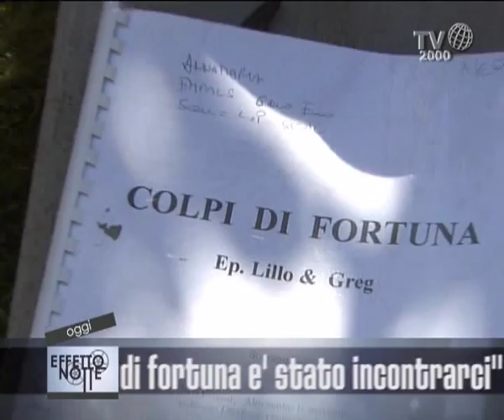Sul set del film "Colpi di fortuna" (Lillo e Greg)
A Natale 2013 arriverà sugli schermi "Colpi di fortuna", tre episodi targati de Laurentiis. Tra i protagonisti Lillo e Greg che al microfono di Fabio Falzone, in visita al set raccontano i loro colpi di fortuna: dall'incontro in una casa editrice alla conoscenza con Raffella Carrà sul set appunto del loro ultimo film.